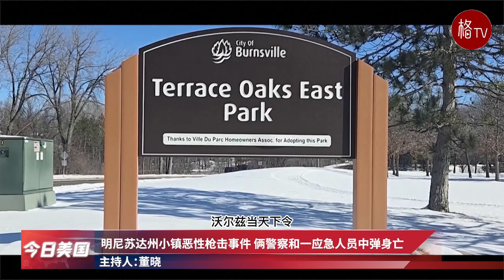美国华夫饼店两伙人怒怼一死五伤；特朗普连输官司开始带货还债【今日美国】021924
明尼苏达州小镇恶性枪击事件 俩警察和一应急人员中弹身亡
印第安纳波利斯发生枪击事件 华夫饼店两伙人怒怼一死五伤
国会共和党人封杀拜登援乌计划 白宫拟提供远程导弹威胁俄后方
特朗普连输官司开始带货 推销自家运动鞋赚钱还债
威州选区划分偏向共和党成历史 民主党州长埃弗斯签署改革法案
赞成总统候选人接受认知测试 里根女儿称这可能是个好主意
接受临终关怀一年后 前总统卡特继续居家